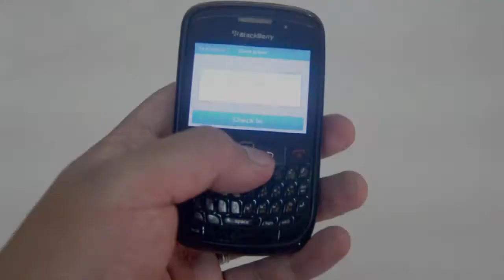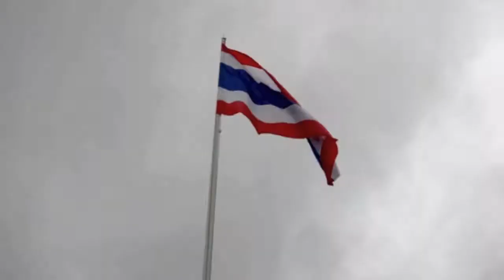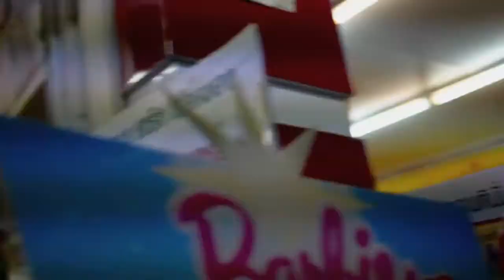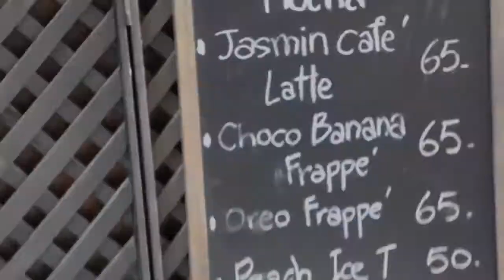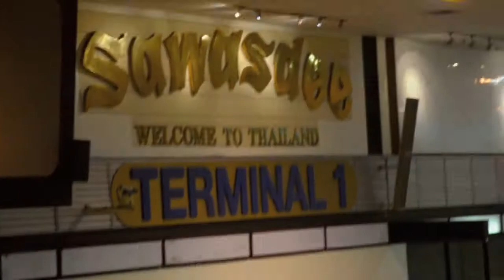Chiang Rai Moments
Instead of taking photos, I took numerous short clips of our recent trip to Chiang Rai. Here they are, shortened and spliced together.